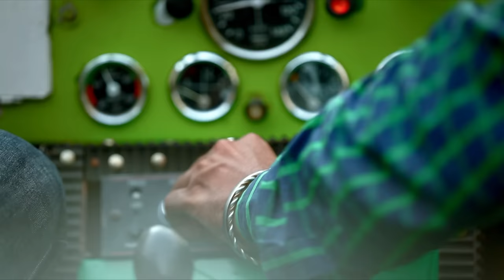Latest Album - Kanth Kaler | Maape | Full HD Brand New Punjabi Song 2013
Song : Maape
Singer : Kanth Kaler
Album : Armaan - the endless quest of love
Lyricist : Angrej Chandi
Director : Singla Ji
Producer : Pinky Dhaliwal
Label : Mad 4 Music

Code : 3497720

Code : 4679735